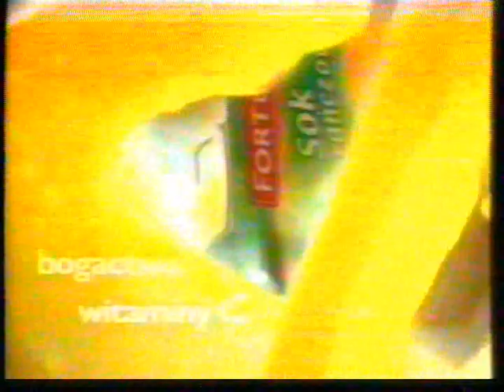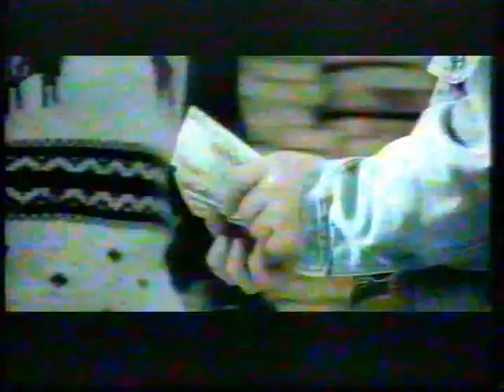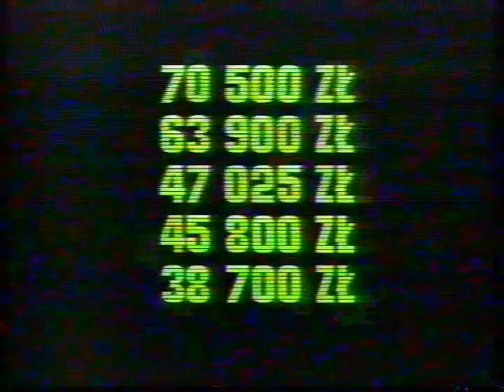TV4 reklamy zapowiedzi z 15 listopada 2003 roku